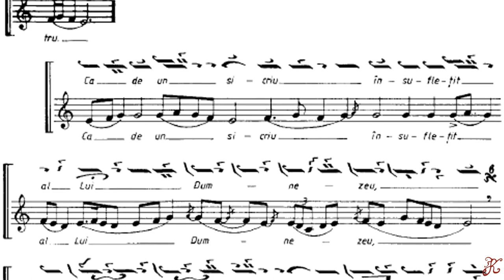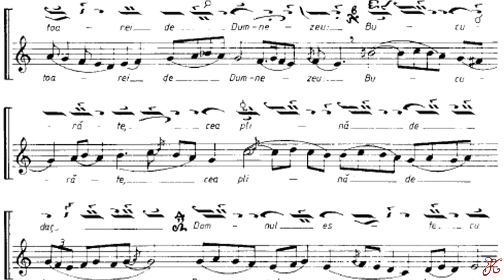Axion la Bunavestire glas 4 de Macarie Ieromonahul, Cântările Sfintei Liturghii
Axion la Bunavestire glas 4 de Macarie Ieromonahul
Cântările Sfintei Liturghii pagina 227-229
25 martie
Puteți susține canalul și cu donații la adresa